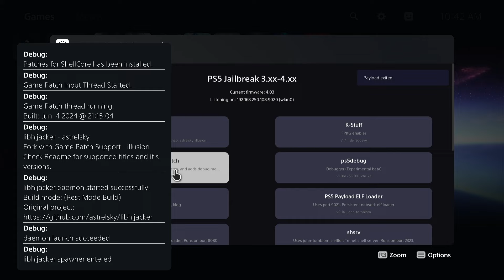Low Firmware PS5 can EASILY play Bloodborne at 60fps.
We can now play bloodborne and other game patches within 30 seconds thanks to idlesauces host.
Bloodborne patched created by Lance Mcdonald and Ported by Illusion.